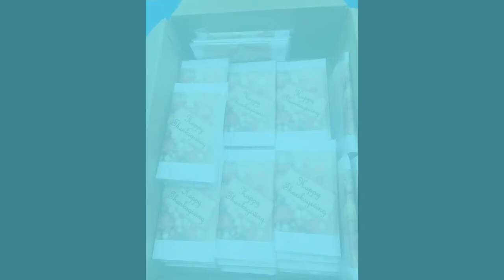COMING SOON: Annual Thanksgiving Great Exchange Clothing & Turkey Giveaway | Sat Oct 2nd | 2 - 4pm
On Oct 2nd, The Church of God Sabbath Keeping will be taking the opportunity to champion a cause for positive change, by giving back to our local community with 2 upcoming events happening.

We are going to be putting on our “Great Exchange Clothing Giveaway” where we will be providing donated clothing to those persons and families in need and also our “Annual Thanksgiving Turkey Giveaway”, as we surely know that cooking Thanksgiving dinner can be both expensive, and time-consuming for a lot of families…. especially those facing hardship.

So, on Oct 2nd, come out and visit us at 312 Rexdale Blvd, Toronto, Ontario starting 2pm, where together we can celebrate this year’s thanksgiving with a full stomach, and clothing for all those in need.

Share this link! Spread the word! See you then!